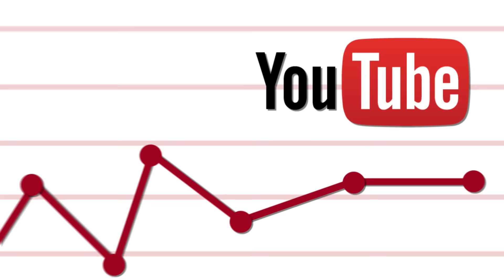Top 10 Songs - Week Of November 12, 2016 (YouTube)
TOP 10 SONGS OF NOVEMBER 2016 - YOUTUBE MUSIC

YouTube's Top 10 Songs of 2016. Top 10 Songs of the Week - Week Of November 12, 2016.

This Chart based on most popular and most viewed songs YouTube Music.  Official Top 10 Songs of NOVEMBER 2016.